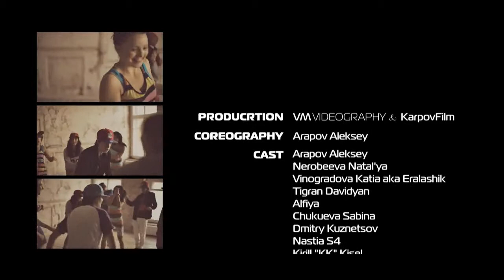DB| Arapov Alexey - With You